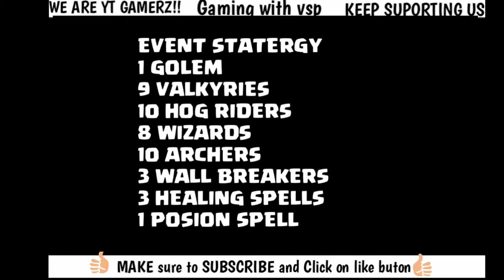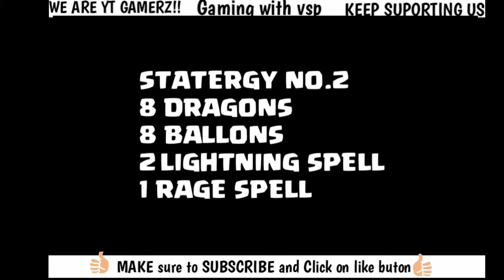TH 9 ATTACK STRATEGY IN CLASH OF CLANS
🙏HURRY UP!!🙏

💝HEY GUYS ITS ME VEDANT PATIL FROM BE LIKE BRO😎.SO TODAYS VIDEO IS GONNA BE VERY INTERESTING BECAUSE THIS IS OUR FIRST VIDEO.😘

🔎 Search 🔎

🚫BE LIKE BRO🚫

📌First On All📌

🏁A Share Will Be Insipration    _✒

💘A Awesome Comment would Make Me Motivated      _📊

🔵BE LIKE BRO IS A CHANNEL WHERE YOU WILL FIND LASTEST GAMING VIDEOS,UNIQUE ROASTS,SOME SPECIAL TOTURIALS AND EVERYTHING YOU WISH TO FIND IN THIS CHANNEL.

⏩THIS CHANNEL IS ABOUT PUBLIC.EVERYTHING YOU WISH YOU WILL FIND IN THIS CHANNEL YOU WILL GET.

💻TOPIC 📷

🔷GAMING

🔶HACKING

🔻 TOTURIALS

🔴ROAST

🔵 UNIQUE THINGS.

🌍OUR CHANNEL TIME TABLE 🌍

🔰EVERY SUNDAY 🔰

⭕ Special Videos.
|🙈ABOUT ME🙈|

MY NAME:VEDANT PATIL.

MY AGE:13

(Vedant patil)

 Good Morning

🌆 Good Night

🌃 And Good evening🌌 Guys✊

😎I created This Channel For Growth Of My part time Job😏

1)Official Account

Do Watch Our Recent Video

👋Last of all👐

📡A Share Would Make me Happy___😁

🙌A awesome Comment.

Song No.1 SPOTLIGHT NCS

Song No.2 T-Mass NCS

Song No.3 CLQSH OF CLANS SONG REMIX

🔌Please We Want Support From You😫 👴👩👨

 🆔Our Gaming Games🆔

💥Critical Oops💥

🆔Name:VENOM 03 :VENOM 04 :VEDANT PATIL YT

🔥 😈PUBG😈 ,🆔Name :vspatil26

😍I love Youtubing.

😱Our like Aim in every video is 20 likes.

TH8 Attack Strategy for 3 Stars In Clash Of Clans

BEST Three Star TH8 Dragon Attack Strategy

TH8-Last 3 Star Attack Strategy This Valkyrie And Hogs Attack Strategy 3 star Updated

HIGHEST LOOT POSSIBLE IN "Clash Of Clans"

The Best This Farming Attack Strategy (2019)

THE BEST TH8 FARMING STATERGY-fix That Th8-Clash Of Clans

TH8 BEST ARMY FOR TROPHIES PUSHING (MUST WATCH)

 ✅Message To All Of You✅

2-I have accepted Youtube's Terms,Conditions and privacy policies So If Have Not breken Any Rule .

I Am Vedant Founder Of This Channel.

 :Categary- 🎮Gamimg 😏 😂

Entertairment 📝Education 😎

 📋I Used Pixxelab For Thumbnail.

📋I Use Kinemaster For Editing.

📋I Use Du Recorder For Recording

Peace out

And

Bye bye